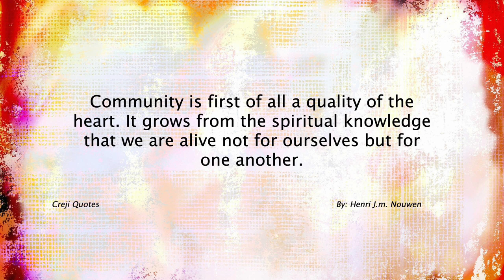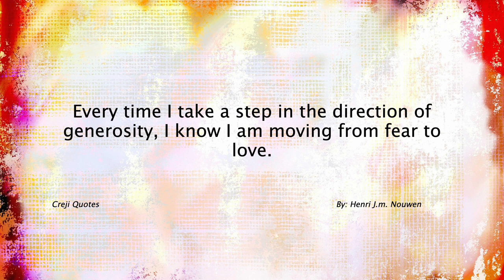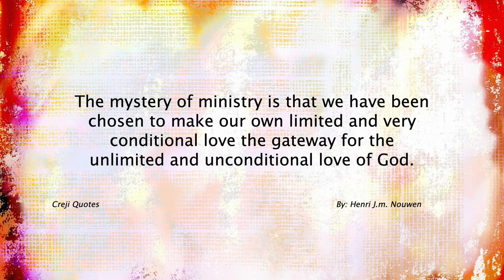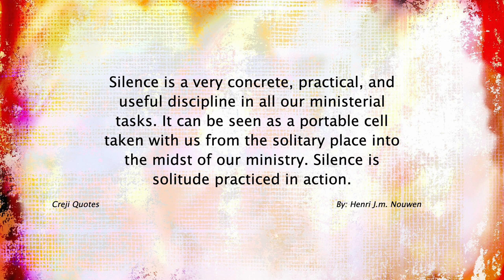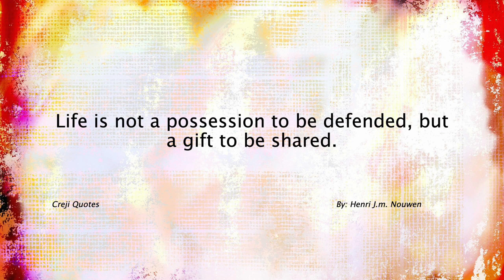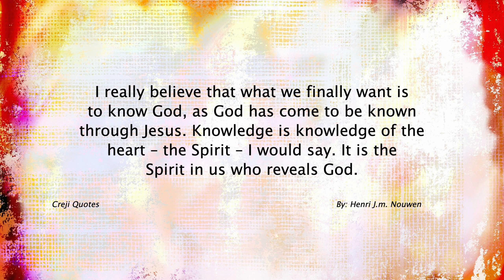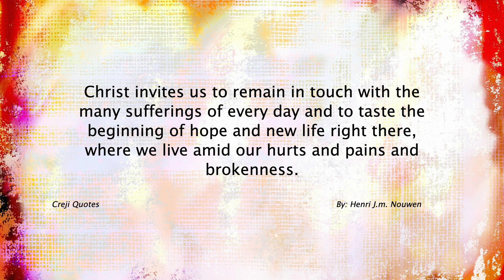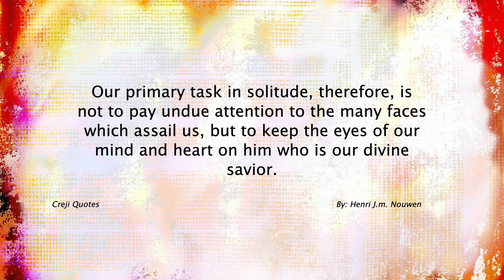Henri J.M. Nouwen Quotes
Henri J.M. Nouwen (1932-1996) was a Dutch-born Catholic priest, theologian, and writer who is widely regarded as one of the most influential spiritual authors of the 20th century. He dedicated his life to exploring the depths of the Christian faith and spirituality while offering profound insights on topics such as love, compassion, solitude, and the human search for meaning.

Nouwen was born on January 24, 1932, in Nijkerk, the Netherlands. He was ordained as a Catholic priest in 1957 and earned his doctorate in psychology at the Catholic University of Nijmegen. Throughout his career, Nouwen taught at prestigious institutions such as the University of Notre Dame, Yale University, and Harvard Divinity School.

One of Nouwen's central themes was the call for Christians to live lives of love and compassion. He emphasized the importance of finding God in the ordinary moments of life and in relationships with others. Nouwen believed that true spiritual growth and transformation come through a deep understanding of one's own woundedness and vulnerability, which allows for genuine connection with others and with God.

Nouwen's writings have touched the lives of millions of people worldwide. Some of his most influential books include "The Return of the Prodigal Son," "The Wounded Healer," "The Inner Voice of Love," and "Life of the Beloved." These works delve into topics such as forgiveness, spiritual formation, and the pursuit of a more authentic and meaningful life.

Nouwen's writing style is deeply personal and introspective, drawing from his own struggles, doubts, and experiences. He had a unique ability to connect with readers on a profound level, inviting them to reflect on their own spiritual journeys and encouraging them to live lives of compassion and service.

In addition to his writing, Nouwen was known for his compassionate presence and his ability to listen deeply to others. He was deeply committed to social justice issues and spent time living and working in communities with individuals with disabilities and marginalized groups.

Henri J.M. Nouwen's legacy continues to inspire people from various backgrounds and faith traditions. His writings offer timeless wisdom, inviting readers to deepen their relationship with God, cultivate compassion and vulnerability, and live lives of love and service in a broken and hurting world.